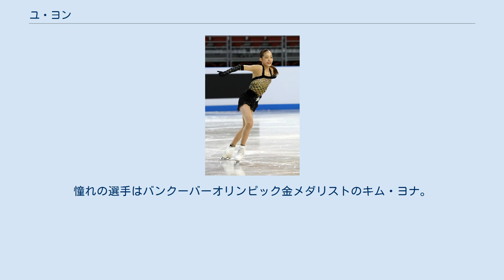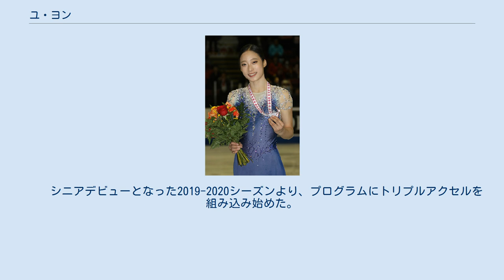ユ・ヨン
ユ・ヨン（朝: 유영、英: You Young、漢：劉 永、2004年5月27日 - ）は、韓国のフィギュアスケート選手（女子シングル）。
2016、2018、2019年韓国フィギュアスケート選手権優勝。
 2018年世界ジュニア選手権 2019年世界ジュニア選手権 2019年スケートカナダ 幼い頃はシンガポールで育ち、バンクーバーオリンピックのキム・ヨナの演技に心を奪われフィギュアを始めた。
憧れの選手はバンクーバーオリンピック金メダリストのキム・ヨナ。
 2016年、韓国フィギュアスケート選手権で史上最年少優勝を果たした（11歳）。
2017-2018年シーズンからジュニアクラスに参戦し、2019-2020年シーズンよりシニアに参戦。
グランプリシリーズ初参戦となる2019年スケートカナダでは、ショートプログラムとトータルスコアで自己ベストを出し、3位に入った。
　　 シニアデビューとなった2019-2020シーズンより、プログラムにトリプルアクセルを組み込み始めた。
シーズン初頭の2戦では、ショート・フリー共に単独のトリプルアクセルに挑戦するも、両足着氷・回転不足などでGOEのプラス評価を得ることができなかったが、3戦目のGPスケートカナダ ショートプログラムにて、GOE2.17を得られるトリプルアクセルを成功させた。
これによって、ユは女性選手としては11人目の国際戦（公式戦）でのトリプルアクセルの成功者となった。